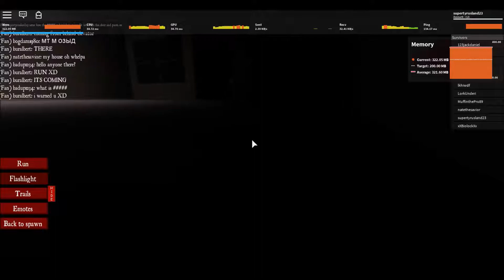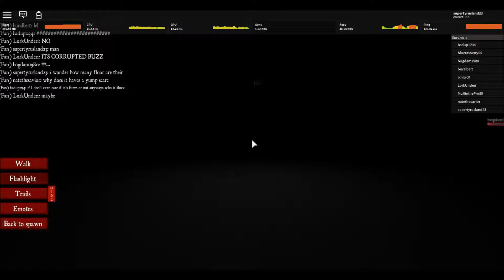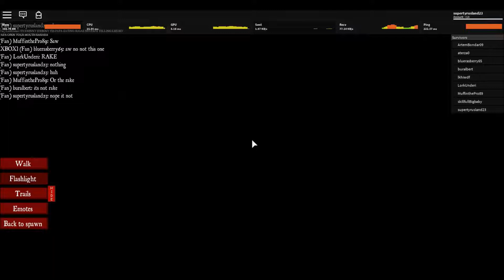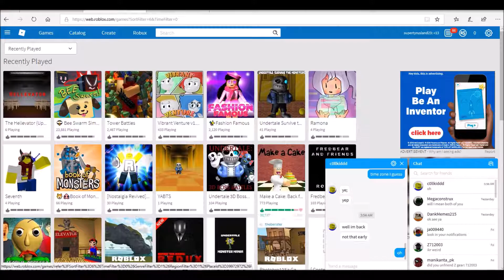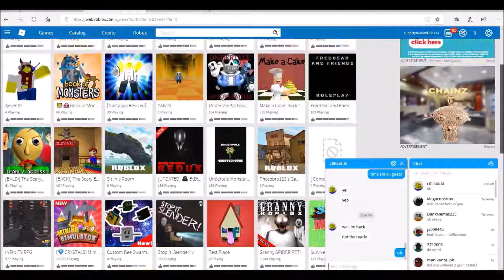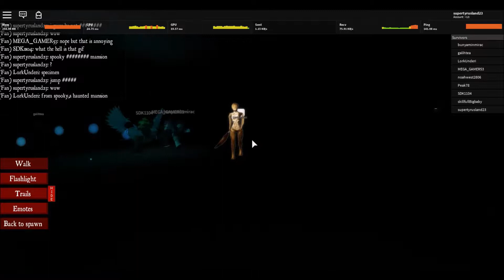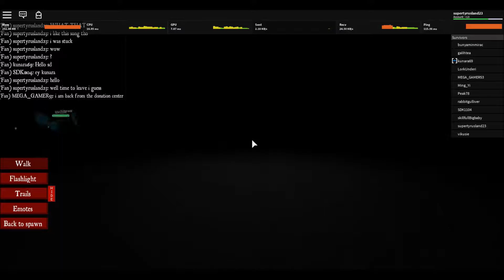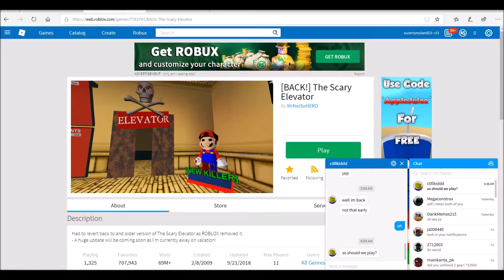Roblox The Hellevator Part 3